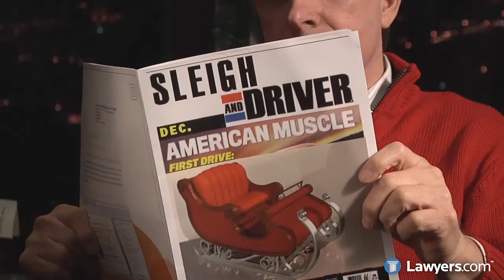Exclusive Interview with Santa's Lawyer [Video]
Lawyers.com Editor-in-Chief Larry Bodine meets with Santa's lawyer.

The lawyer describes how he came to represent Santa, and his legal work which includes endorsement deals, labor trouble with the elves, the Uniform Commercial Code, going down the chimneys of armed homeowners.

Many thanks to the lawyers of Costello McMahon & Burke for use of their offices. Happy Holidays from all of us at Lawyers.com